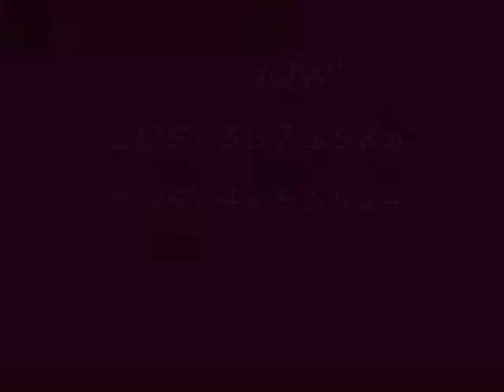Party Rental Miami Cakes II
Happy Party Rentals also has a special department that masters the art of pastries and cakes in Miami. Our culinary department will take small snippets and concepts of your event like color schemes, type of events like weddings, baby showers, 15′s or even a regular birthday party in order to design the Cake. Happy Party Rentals Cakes are made with fondant of the color and flavor of your choice that will be the centerpiece of your celebration!